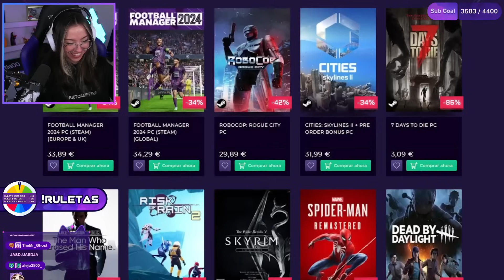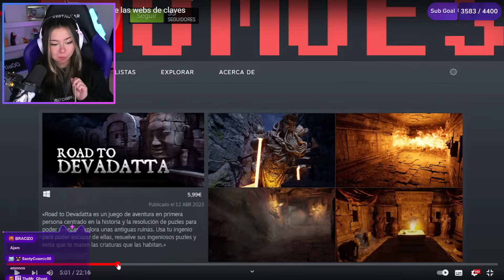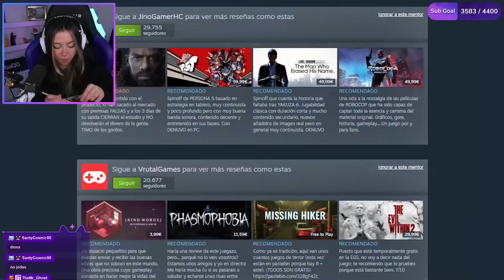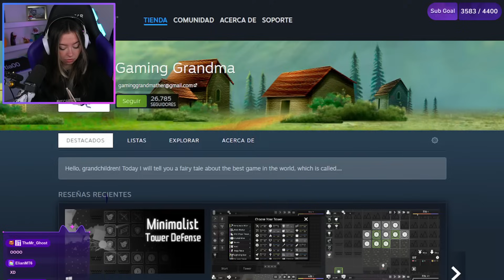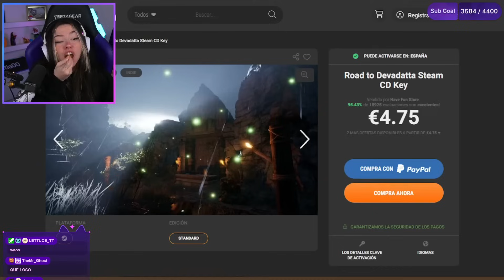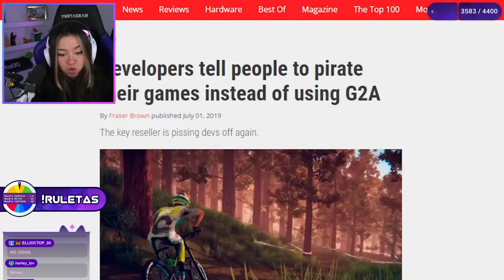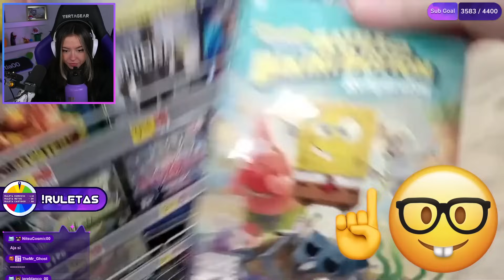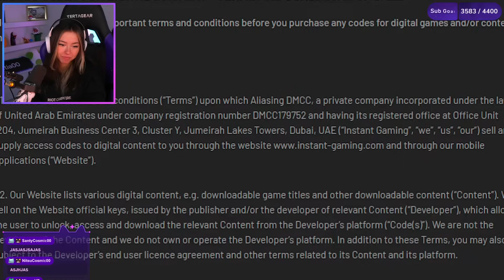Destapando la ESTAFA detrás de las webs de claves - Mictia REACCIONA a BAITYBAIT